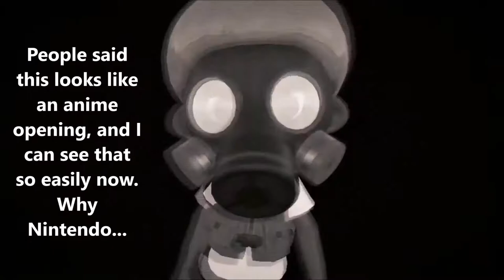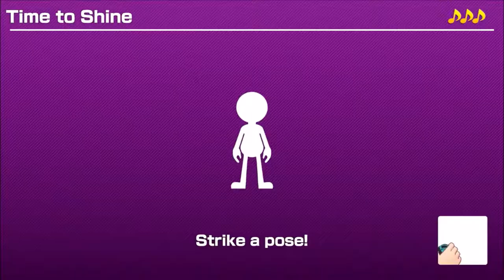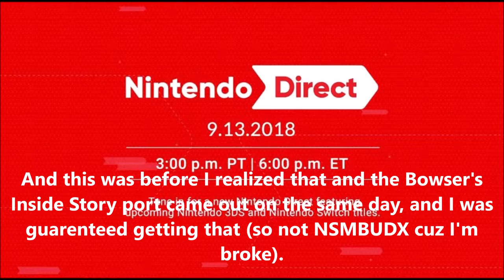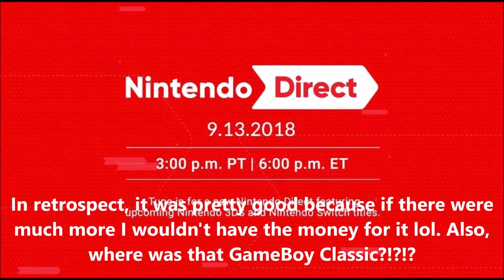Nintendo 9.13.18 Direct FULL INITIAL REACTIONS!!!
Hey everybody! Just wanted to make this video to show off my reactions of the Direct that happened recently, the 9.13.18 Direct. I was watching this as it was live, and could not upload until now because I didn't have the time. Lastly, this is in 720p because that was the easiest way for me to get this Direct. I hope you all enjoy this full reaction!

I hope you all enjoy this video, and remember to like, subscribe (plus notifications so you can possibly be first to my videos, AND maybe even beat me!), share with LITERALLY EVERYONE you know, comment down below if you have questions or comments (or COMPLEMENTS?) and of course, enjoy the video!